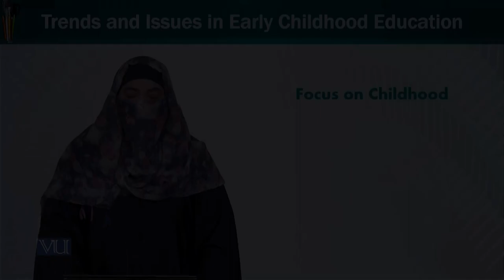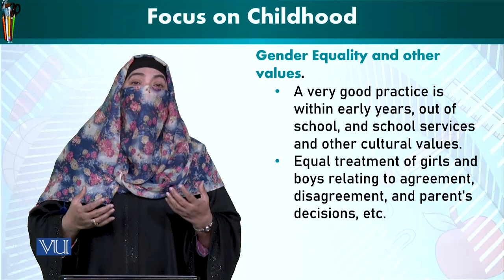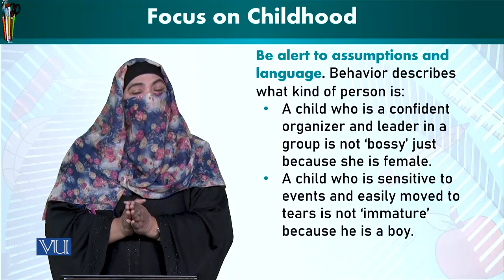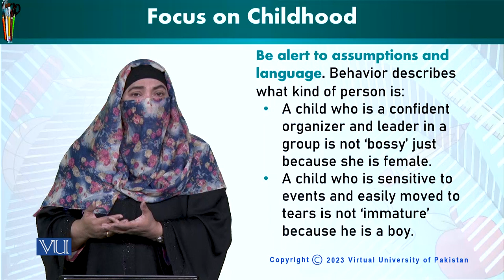Focus on Childhood | Trends and Issues in Early Childhood Education | ECE402_Topic150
Topic150: Focus on Childhood
By Dr. Afifa Khanam